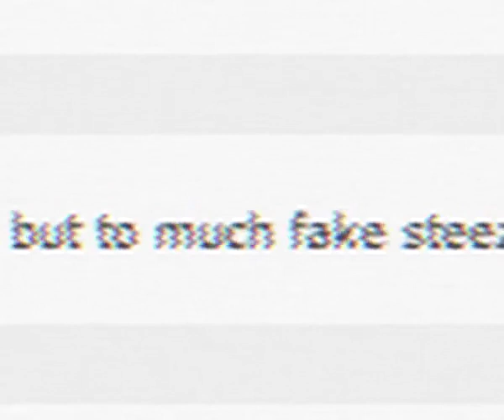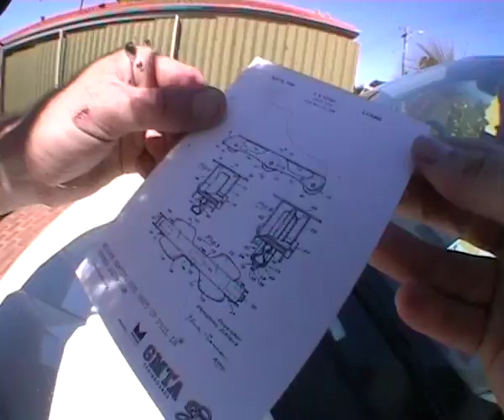Shut Up Phil - 1/7 - Introduction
the intro and shit.

the stars include: scott chandler, my dog, phillip marshall, quayde baker, phillip james bag, and of course, ROBBIE PARTINGTON!

the extras include a bunch of kids who happened to be at the school at the same time we were.

its a bunch of ice cube songs at the beginning, then the main song is something else that i cant remember, but i like it a lot.